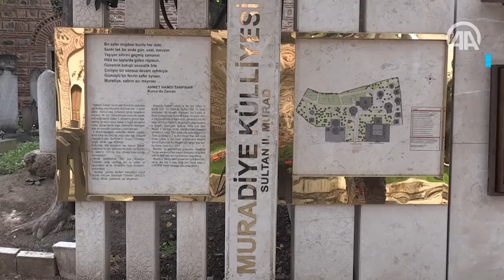Yaşayan Osmanlı ruhu; Muradiye Külliyesi